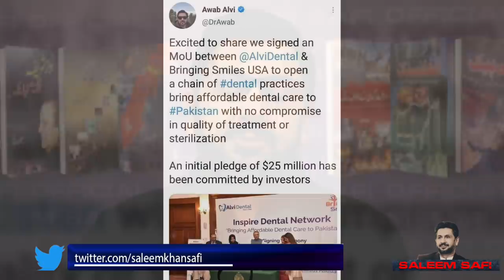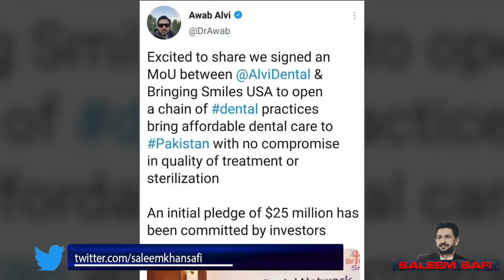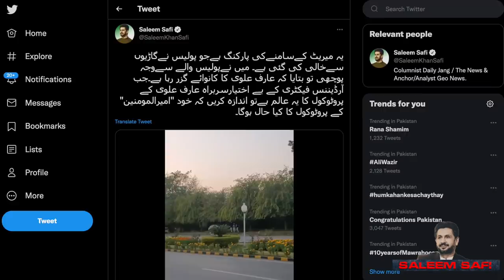Arif Alavi. President or Chairman Ordinance Factory? Arif Alvi latest feat & Audio leak with PM IK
عارف علوی صدر یا آرڈیننس فیکٹری کے چیرمین؟
 عارف علوی کا  تازہ ترین کارنامہ
 صدر عارف علوی اور وزیراعظم عمران خان کی آڈیو لیک

Arif Alavi...President or The Chairman Ordinance Factory ?
  Arif Alvi's latest feat
  Audio leak of President Arif Ali and Prime Minister Imran Khan